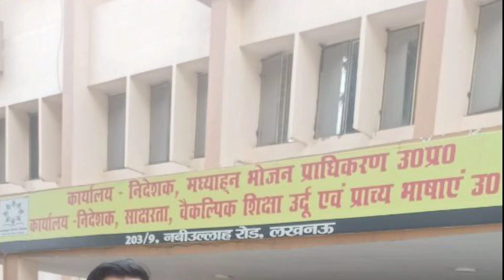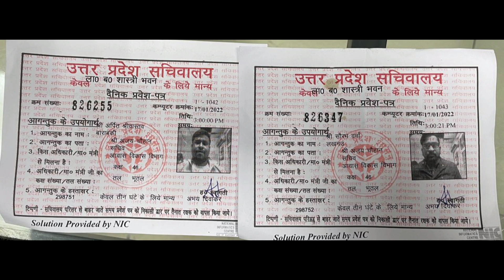12460 वार्ता अपडेट 12460 latest news today | 12460 Shikshak Bharti latest news | 12460 court update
12460 latest news today | 12460 Shikshak Bharti latest news | 12460 jila variyata | 12460 court news

12460 latest news today | 12460 Shikshak Bharti latest news | 12460 shishak bharti | 51 Janpad

12460 bharti latest news
12460 zero janpad latest news
12460 jila variyata
12460 jila variyata latest news
12460 shikshak bharti
12460 shikshak bharti latest news
12460 shikshak bharti latest news today
12460 shikshak bharti news
12460 shikshak bharti ki latest news
12460 shikshak bharti today news
12460 shikshak bharti update
12460 shikshak bharti latest update
12460 shikshak bharti new update
12460 shikshak bharti current news
12460 latest news today
12460 latest news
12460 latest update
12460 latest
12460 vacancy latest news
12460 vacancy latest news today
12460 ki latest news
12460 bharti latest news
12460 bharti latest news today
12460 teacher bharti latest news today
12460 court update
12460 bharti
12460 news today
12460 news
12460 bharti latest news today
12460 bharti latest news
12460 ki latest news
12460 vacancy latest news today
12460 shikshak bharti news
12460 court news
12460 ki news
12460 latest news today
12460 news today
12460 news
12460 current news today
12460 shikshak bharti current news
12460 shikshak bharti mein kya hua
12460 zero janpad news
12460 shikshak bharti news
12460 shikshak bharti latest news
12460 teacher bharti latest news today
12460 shishak bharti
12460 zero janpad case
12460 zero janpad news
12460 high court news today
12460 zero janpad latest news
12460 teacher bharti today news
12460 vacancy latest news today
12460 shiksak bharti
12460 supreme court update
12460 court update
12460 court update today
12460 court news
12460 shikshak bharti court update
12460 mohit & team
12460 mohit dwivedi
up 12460 teacher latest news
12460 latest news today
lt grade
12460 latest news today
12460 teacher bharti today news
12460 shikshak bharti latest news
12460 vacancy latest news today
12460 bharti
12460 teacher bharti latest news today
12460 latest update
12460 shikshak bharti news
12460 primary teacher vacancy latest news
12460 news
12460 shishak bharti
12460
12460 latest news today
12460 shikshak bharti
12460 shikshak bharti latest news
12460 vacancy latest news
12460 shikshak bharti latest news today
12460 latest news
12460 vacancy latest news today
12460 teacher bharti today news
bihar news
uttar pradesh news
rajasthan news